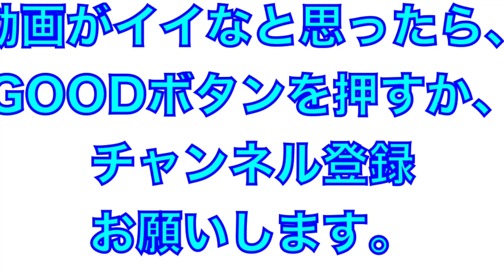プロ2年目！来田涼斗選手打撃練習！【2022年オリックスバファローズ 秋季キャンプ】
2022年オリックスバファローズ
高知秋季キャンプ
プロ2年目
来田涼斗選手の打撃練習